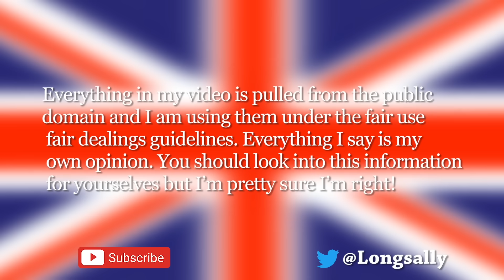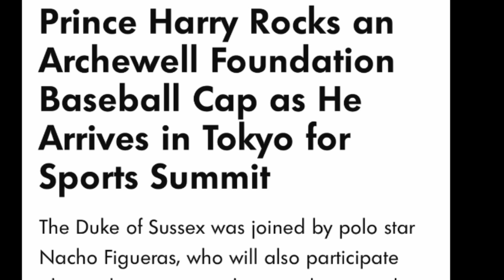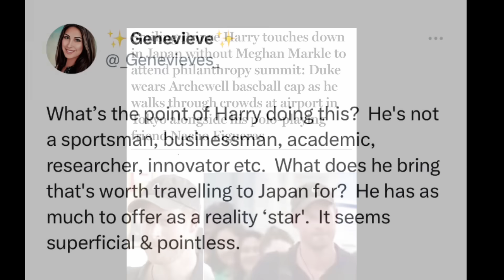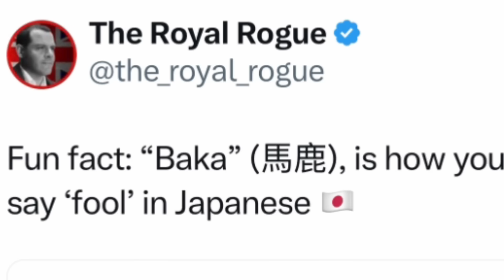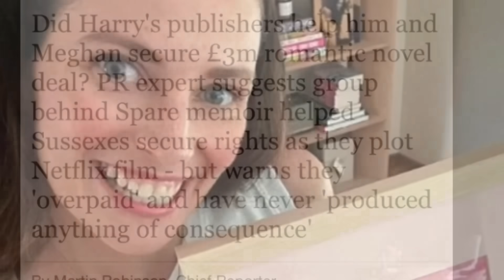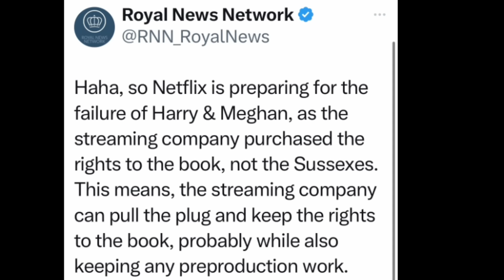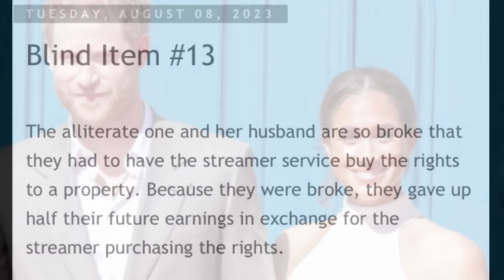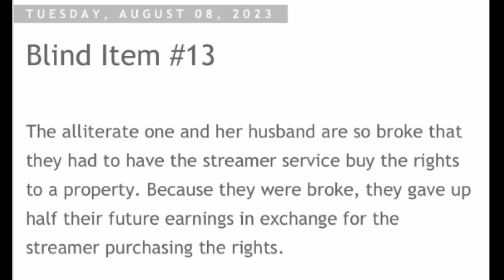Tokyo, Netflix and Finn again. Video 2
Sue Smith
655 H Fairview Rd
PMB # 103